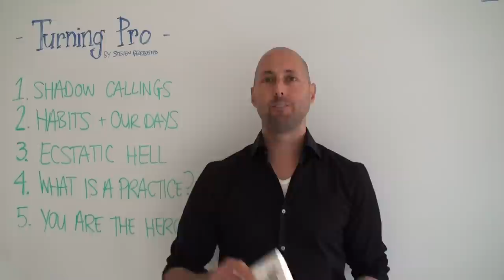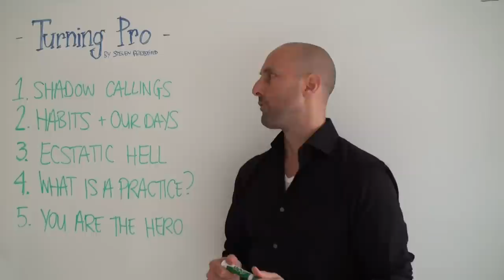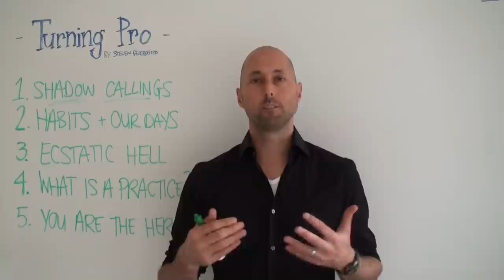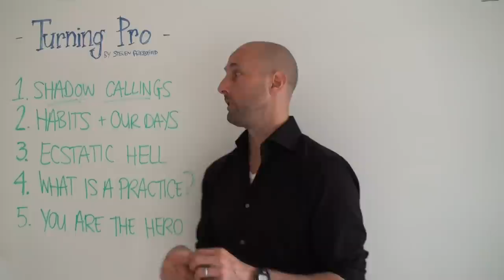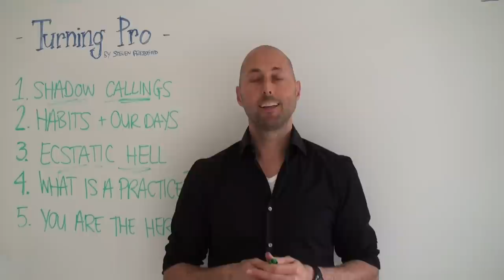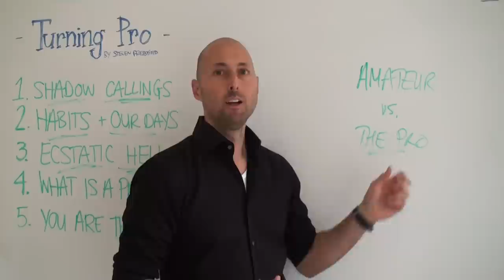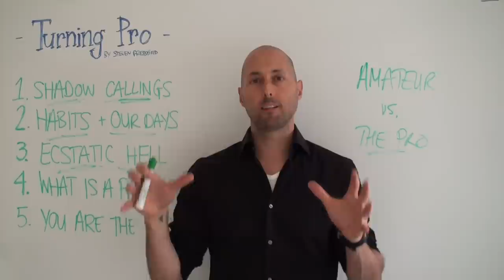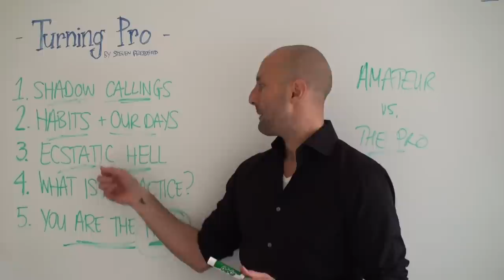PNTV: Turning Pro by Steven Pressfield (#135)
Here's a quick look at some of my favorite Big Ideas from "Turning Pro" by Steven Pressfield. (Amazing book.)